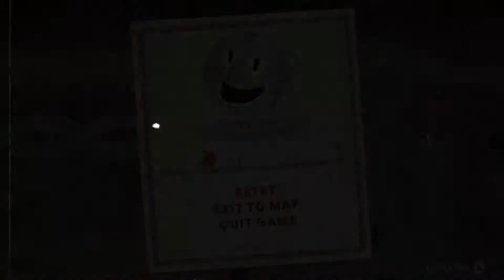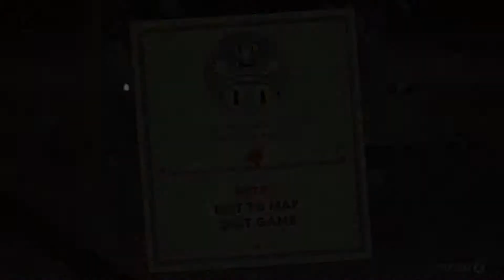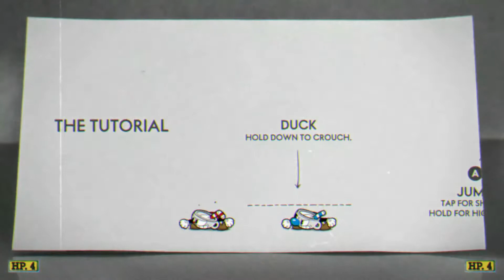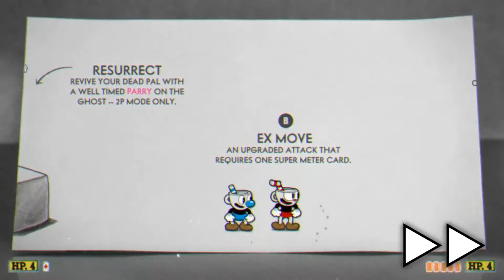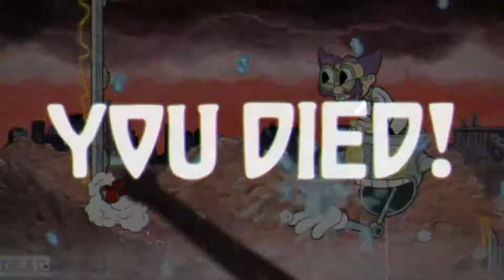Cuphead - Part 5 | PAComms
Josh's Dad is a Gamer Too!

Recorded: 12/23/21
Game: Cuphead
Gameplay with:
ThePixelAdventurer (Josh)
ButtonMasterGaming (Ethan)
DarkDevilGamer (Carlos)
CrossLaw (Liam)